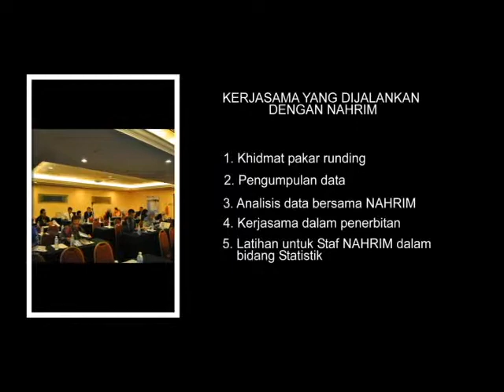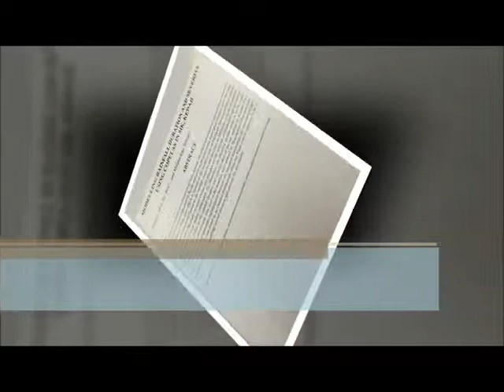Video JoSSH II 2015